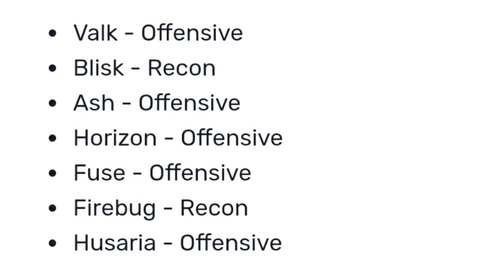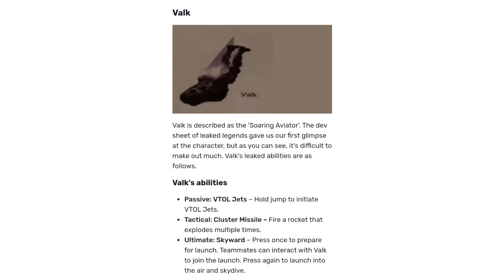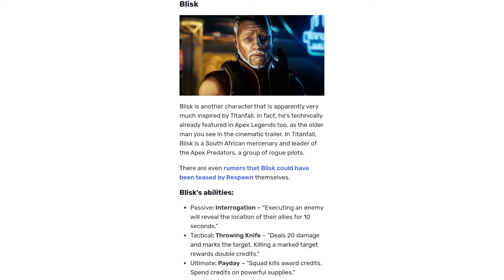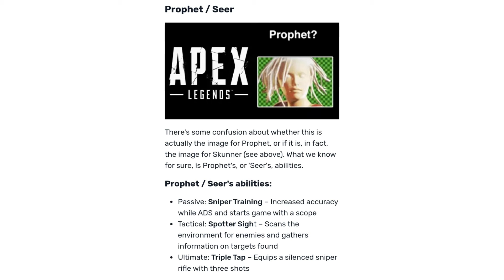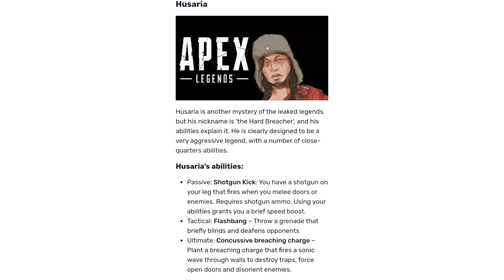All Leaked Legends and Abilities in Apex Legends